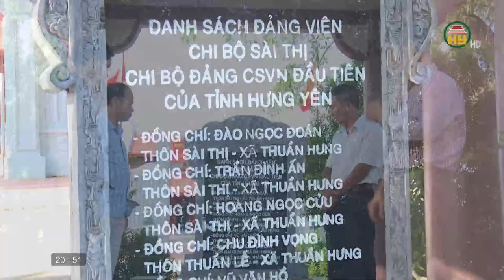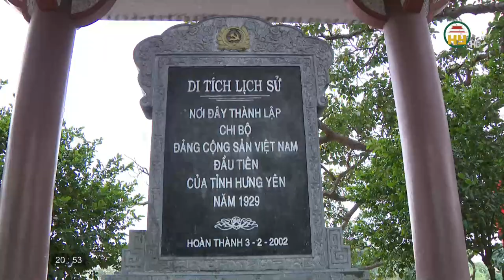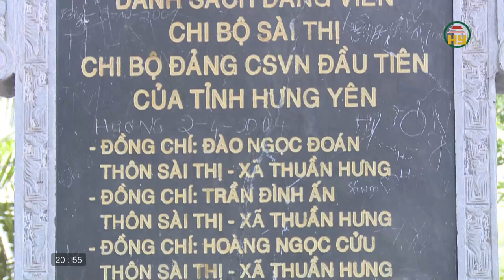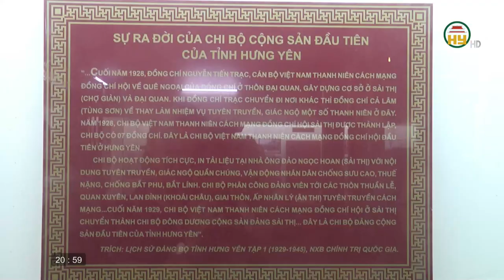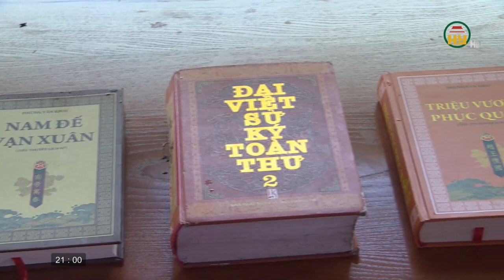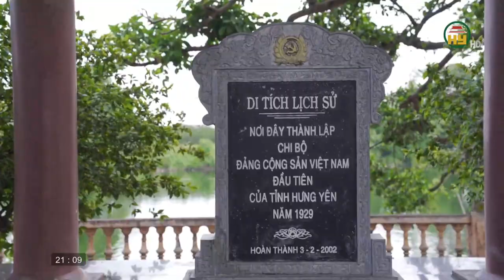Tập 2: Sài Thị - Những dấu son lịch sử